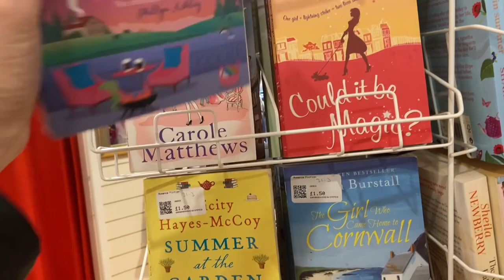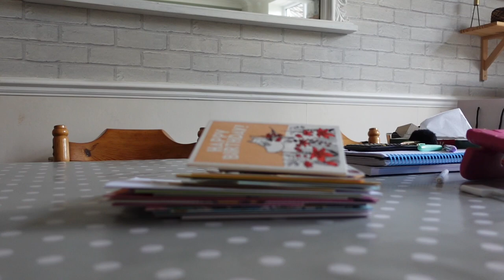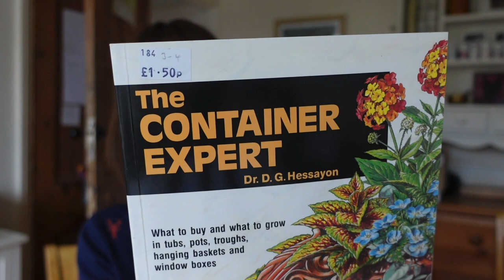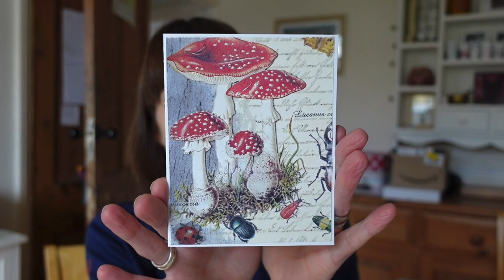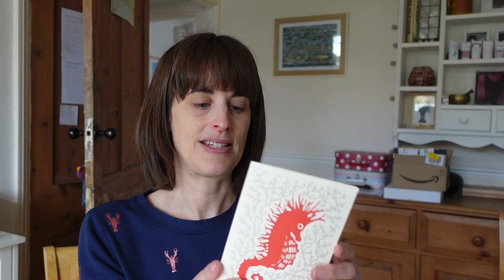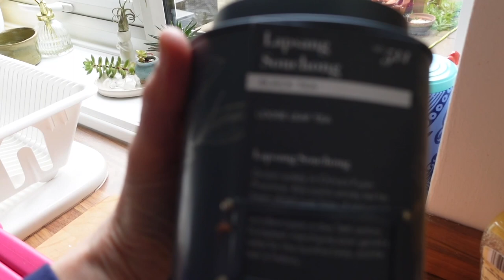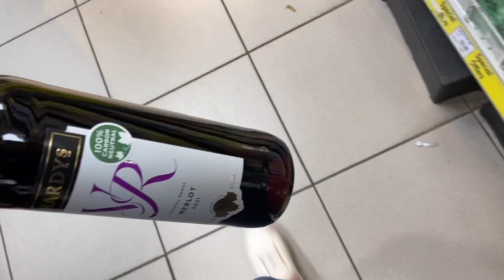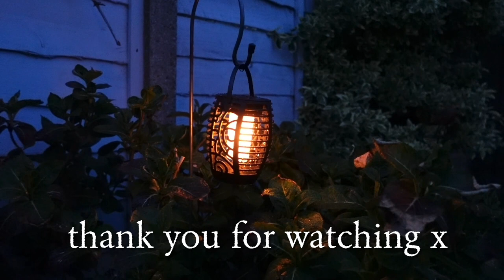Charity Shop Books, Taking Down the Birthday Cards, Making Bolognese 📚• April Daily Vlogs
April Daily Life Vlogs - vlogging every day throughout April! ☀️ 🌱

This Little Wonderful Life is where I share vlogs about our daily family life, home organising, crafts and adventures living in Kent, in the south east of the UK.  A normal family of four (plus 3 backyard chickens) in an average house (not the chickens...)  Making the best of this little wonderful life we have.

Ali xx